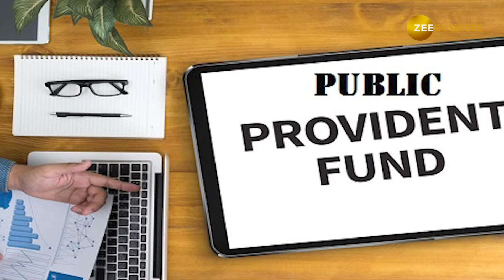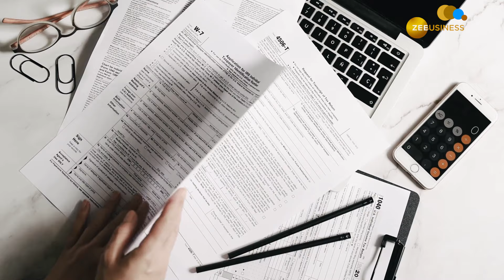अगर आप भी देखते है करोड़पति बनने का सपना, तो ये स्कीम आपके लिए है बेहद खास, जानें निवेश का सही तरीका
Personal Finance: करोड़पति बनना हममें से अधिकतर लोगों का सपना होता है, है ना? ऐसा हो भी सकता है, लेकिन इसके लिए बस आपको प्लानिंग की जरूरत पड़ती है. और यहां से आपको Invest करना होगा. PPF एक ऐसी स्‍कीम जो आपके करोड़पति बनना का सपना पूरा कर सकता हैं. आइए जानते हैं इस स्कीम से आप कैसे खुद को करोड़पति बना सकते हैं.